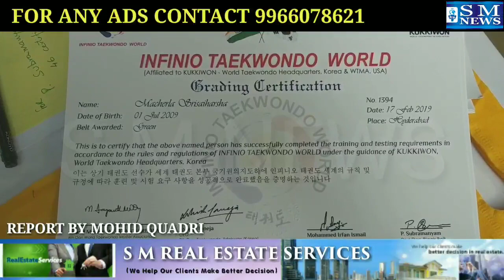SUPER POWER TAEKWONDO ACADEMY PRESENTS BELT GRADING AWARD CERTIFICATION CEREMONY.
SUPER POWER TAEKWONDO ACADEMY PRESENTS BELT GRADING AWARD CERTIFICATION CEREMONY AT BAGH LINGAMPALLY.

CHIEF GUEST:
- M. JAYANTH REDDY (Chairman & Grand Master INFINIO Taekwondo World).
- Mr. ASHISH TANEJA (MD, INFINIO Taekwondo World).
- MOHAMMED IRFAN ISMAIL (1th DAN Black Belt Examiner)
- P. SUBRAMANYAM (2nd DAN Black Belt Coach).